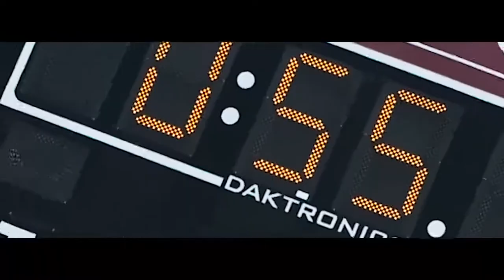FOOTBALL: UChicago vs. Knox Highlights, x2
We know our UChicago football fans are bummed there's no football Saturday with this week's cancellation at Grinnell, so we have MORE highlights from our big homecoming win over Knox back on Oct. 12, courtesy of UChicago College second-year Max Brandstetter, who produced & edited this latest video 🎥👀